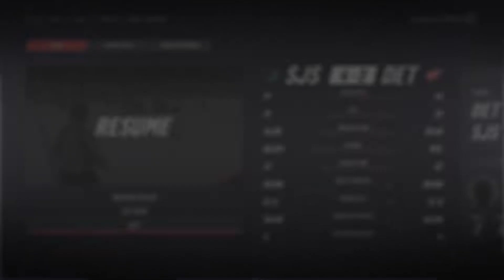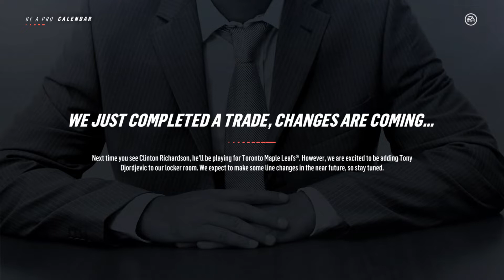NHL 19 BE A PRO ( OFD ) / EP 96 / BEST HIT OF MY CAREER!!!